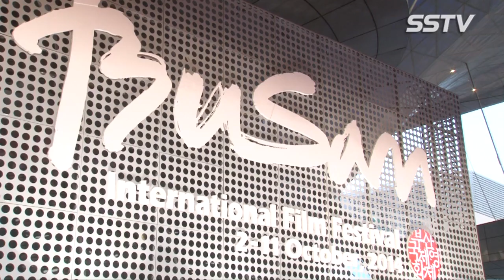[SSTV] 부산국제영화제’ 탕웨이, 새색시의 레드카펫 ‘역시 대륙의 여신’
★All Kpop photos SSTV 포토★

[SSTV l 조성욱 기자] 2일 오후 부산광역시 해운대구 영화의 전당에서 ‘제19회 부산국제영화제’(BIFF) 레드카펫 및 개막식이 열렸다.